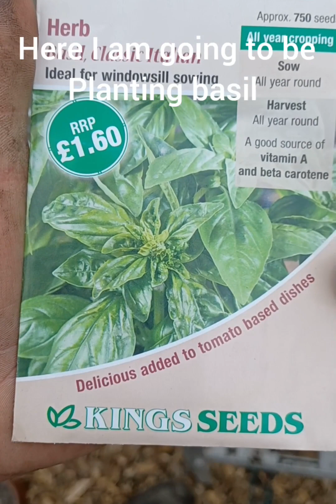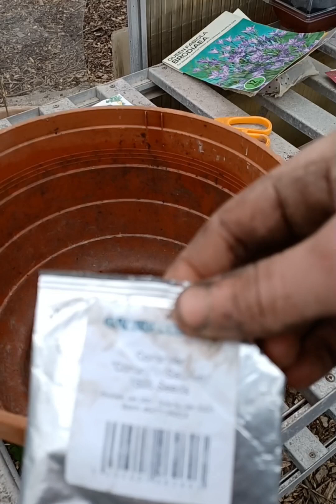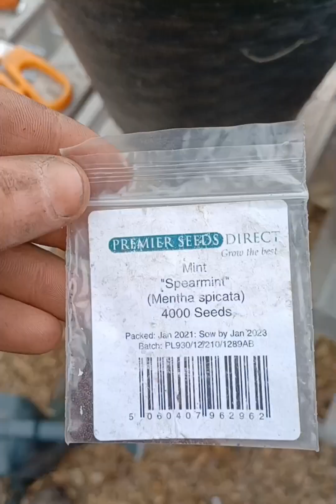how to grow your own herb garden 😊